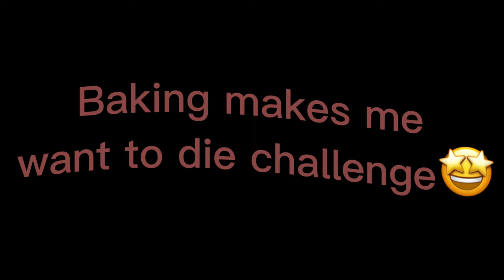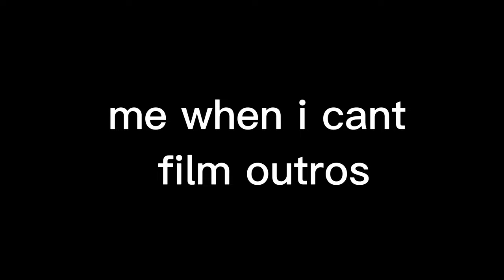Blind Deaf Mute Baking Challenge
This is clickbait